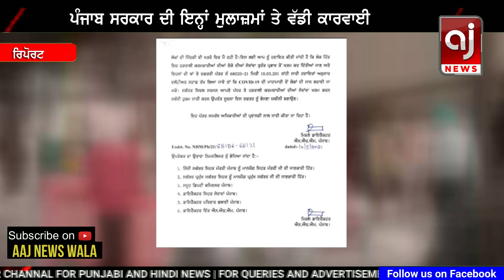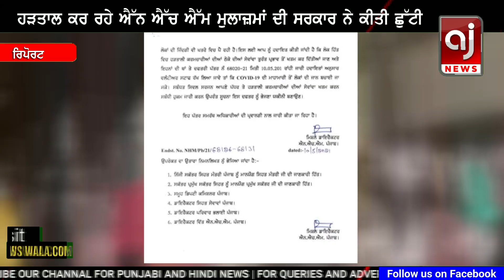ਪੰਜਾਬ ਸਰਕਾਰ ਨੇ ਕੀਤੀ ਇਨ੍ਹਾਂ ਮੁਲਾਜ਼ਮਾਂ ਤੇ ਵੱਡੀ ਕਾਰਵਾਈ, ਦੇਖੋ ਪੂਰੀ ਖਬਰ